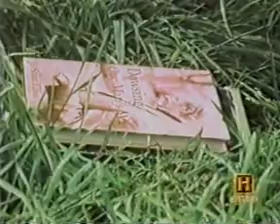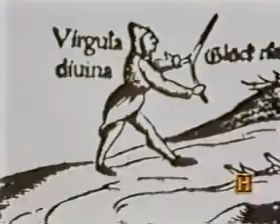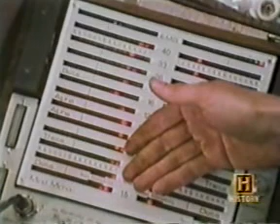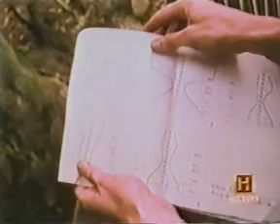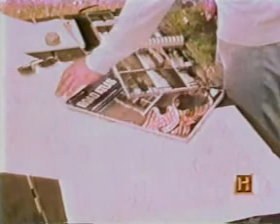In Search Of 3x04 Water Seekers aka Dowsing